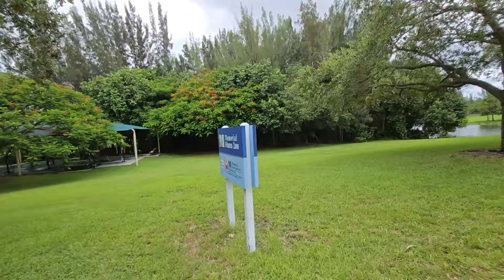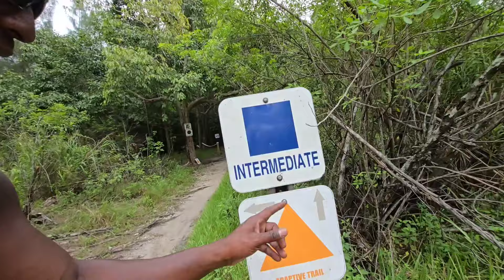Cycling In Mens Gym Tights at Markham Park Bike Trail